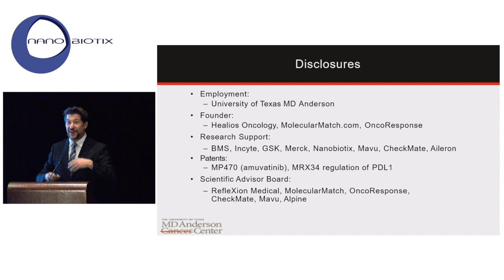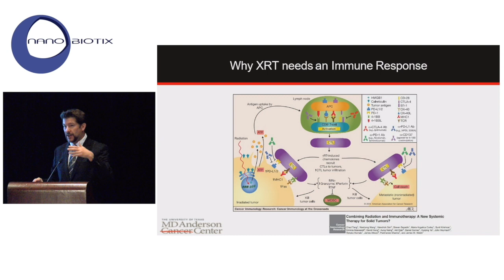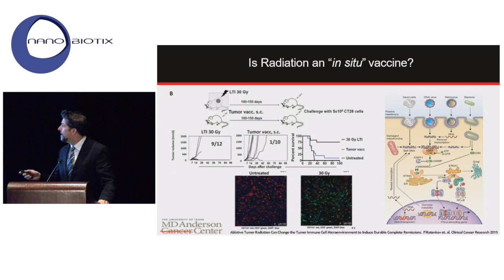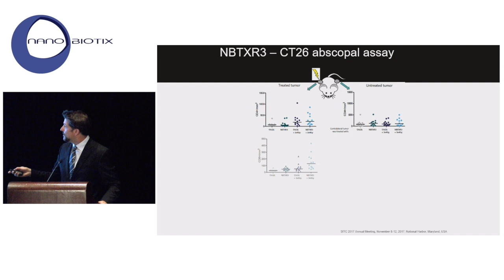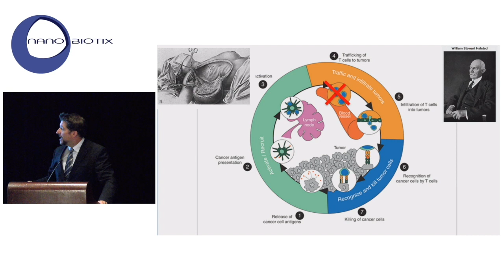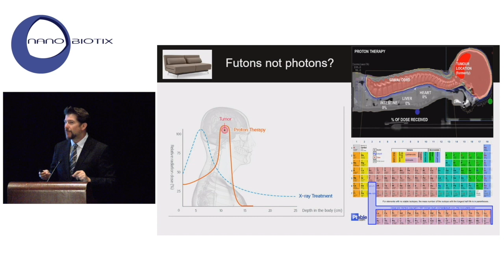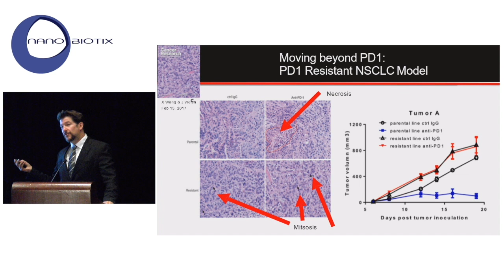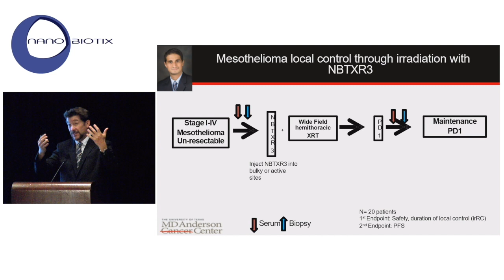R&D Day 2018 - Immuno-Oncology and NBTXR3: What lies Ahead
Many tumors are not adequately responsive to checkpoint inhibitors and other IO approaches. Can we use radiation and nanoparticles to stimulate an immune response against a tumor? Watch this video to hear us discuss advances that are being developed in immuno-oncology, radiotherapy and nanomedicine. Nanobiotix’s aim is to advance cancer treatment safely to improve the quality of life for our patients.